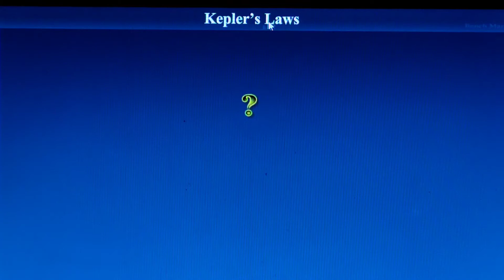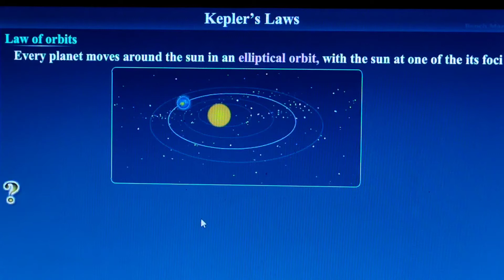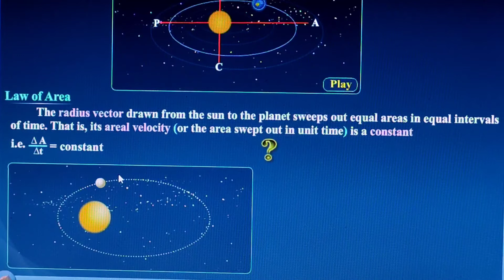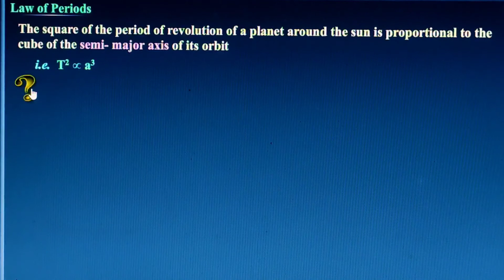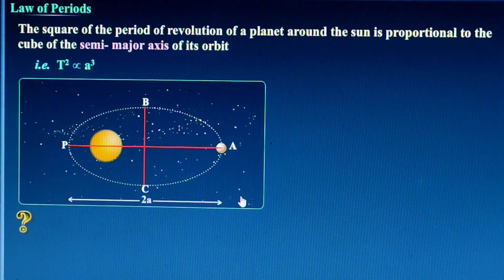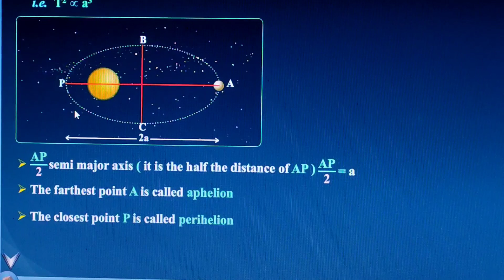(8.2) : KEPLER'S LAWS : GRAVITATION: PLUS ONE PHYSICS